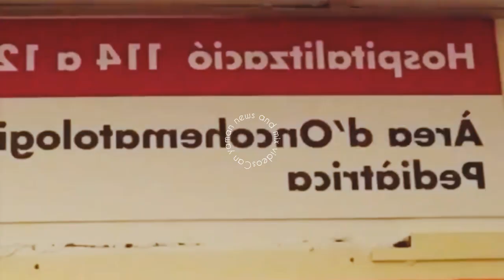at children Foundation in rome italy video model actor model.